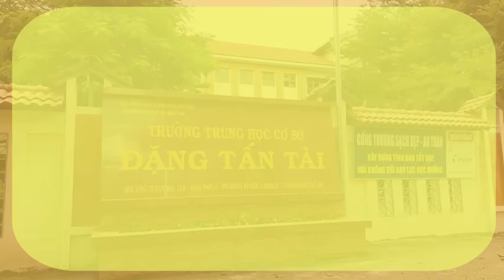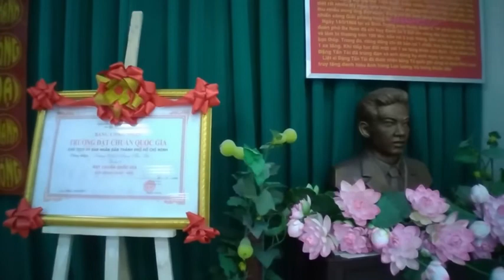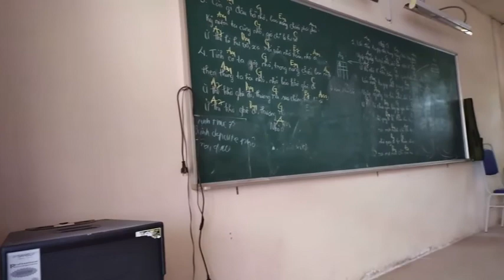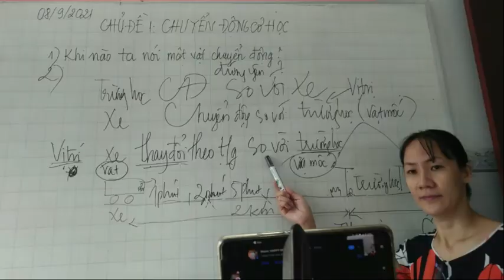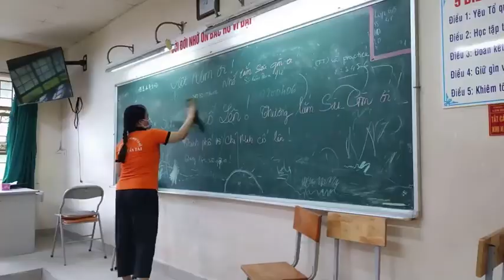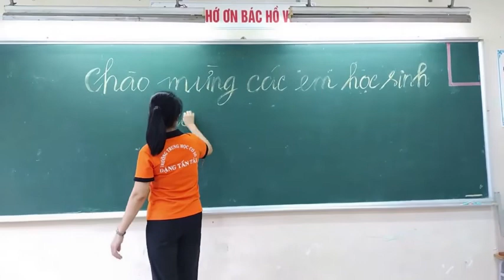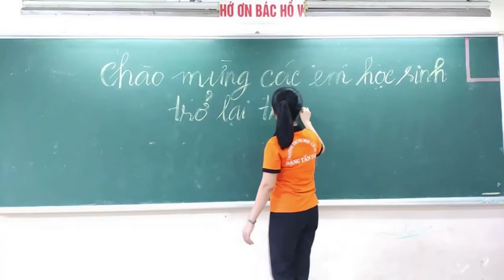HẠNH PHÚC NGÀY TRỞ LẠI TRƯỜNG - ĐƠN VỊ: THCS ĐẶNG TẤN TÀI, TP THỦ ĐỨC